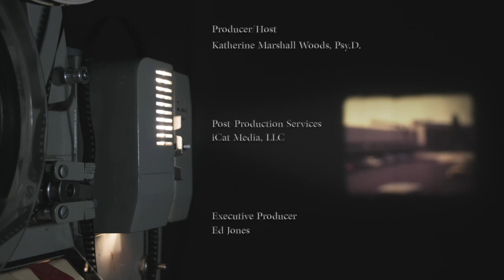Best Psychology in Film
Angola Do You Hear Us? Voices from a Plantation Prison (formerly known as A Peculiar Silence), presented by MTV Documentary Films, tells the story of playwright Liza Jessie Peterson, whose acclaimed play "The Peculiar Patriot" was shut down mid-performance at the Louisiana State Penitentiary, commonly known as Angola Prison.
Directed and edited by Cinque Northern, produced by Catherine Gund, featuring Liza Jessie Peterson and Norris Henderson (Peterson and Henderson are also Executive Producers), the film examines how one woman's play challenged the country's largest plantation prison and impacted the incarcerated men long after the record of her visit was erased by the institution's administration.